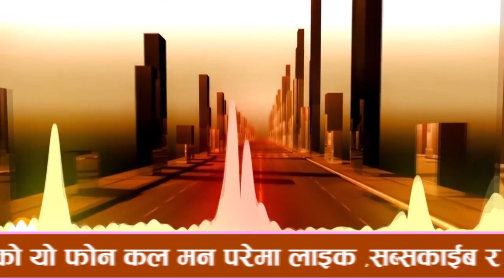Nepali Prank Call Gone Wrong